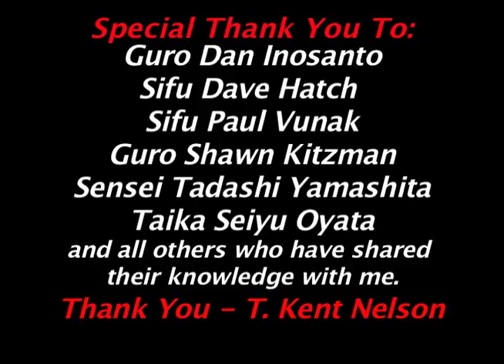Seminar Sneak Peek #26 - Guro T. Kent Nelson